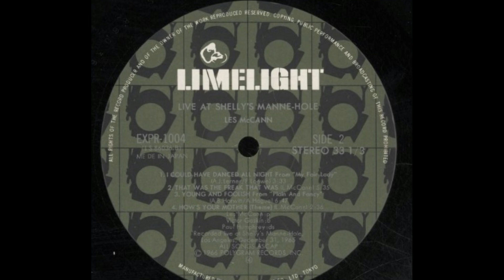Les McCann Live! How's Your Mother (1966)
This review sums things up nicely:
"By the time this pianist and bandleader cut this live album in the mid-'60s, he had already been putting out sides recorded in concert for half the decade. The track record presented by this pile of sizzling piano trio sides proves Les McCann is the man when it comes to playing well in concert, from every understanding of that word from accuracy to zest, stopping along the way at both musicality and outrageousness. The last word connects with an indication of time and place that should always be an aspect of live recordings. The location of a Los Angeles nightspot is less important than the times and the fact that they were a'changin'. This was the '60s, so you have song titles such as "That Was the Freak That Was," a reference to both a popular satirical television show as well as half the young people walking by on the street. This was also a period when chops really mattered, so the live recording comes from one single night and is not the result of some kind of careful editing marathon. This is also Les McCann, a guy who is open-minded about how to attract attention, posing inside a manhole for the cover art and kicking off the set with a composition entitled "She Broke My Heart (And I Broke Her Jaw)," a violent notion that might be downright offensive to certain listeners but is also part of a philosophy of naming compositions in which the gimmicky, attention-getting titles have absolutely nothing to do with the music...This album is one of the best from this artist's early acoustic days."
Eugene Chadbourne (Allmusic.com)

Photos of a (different) Les McCann trio in the Netherlands in 1962: F.N. Broers / Anefo